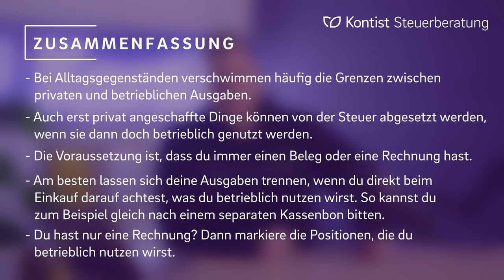Getrennte Kassenzettel - Betriebliche und private Kosten trennen | STEUERN SPAREN für Selbständige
▬ Mehr Informationen ▬▬▬▬▬▬▬▬▬▬▬▬▬▬▬▬

PRIVATE AUSGABEN
Du bist auf der Suche nach Wegen, wie du noch weiter Steuern sparen kannst. In unserer Steuertipps Reihe zeigen wir dir genau das. Heute: Wie setze ich private Dinge ab, die ich doch betrieblich nutze?
Mit unseren Steuertipps zahlst du garantiert nie wieder zu viel Steuern.

▬ Empfehlungen ▬▬▬▬▬▬▬▬▬▬▬▬▬▬▬▬

▬ Timestamps ▬▬▬▬▬▬▬▬▬▬▬▬▬▬▬

0:00 - Intro
0:18 - Die Grenze zwischen privatem und betrieblichem
1:08 - Voraussetzungen
1:26 - Zweiter Kassenbon?
1:58 - Beispiel
2:55 - Zusammenfassung
3:15 - Outro